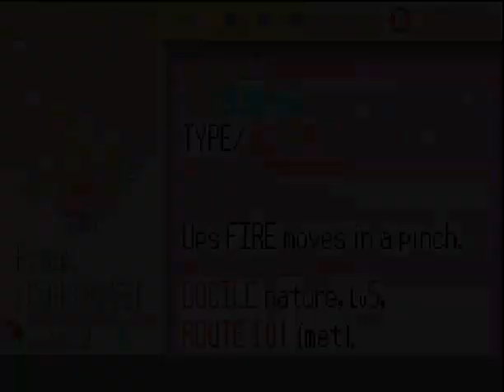Pokemon Ruby Let's Play Part 8 & 9: Shortest Part(s) ever.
This time(s) we do stuff that don't progress us for anything :D